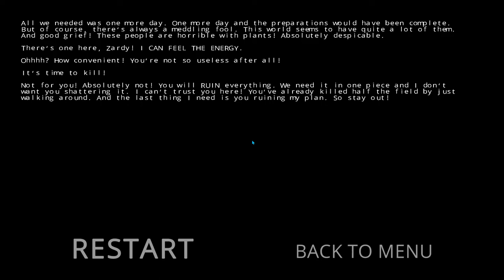[SPOILERS] Zardy's Maze But I Don't Like Crossword Puzzles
cheesed my way to achieve a secret ending in zardys maze